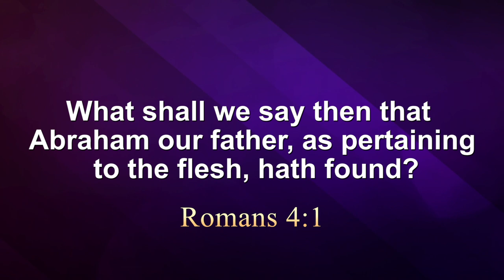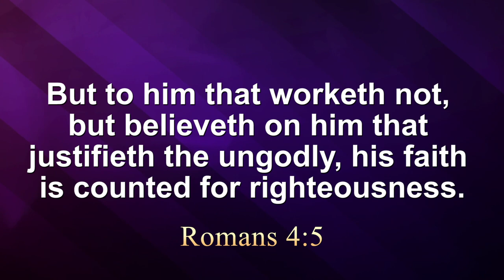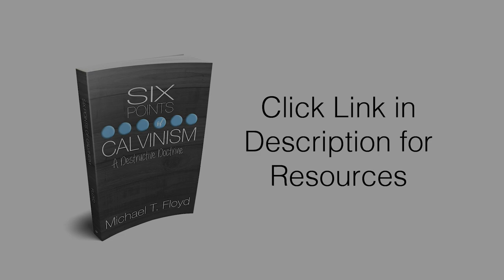Heaven is a Gift, not a Reward